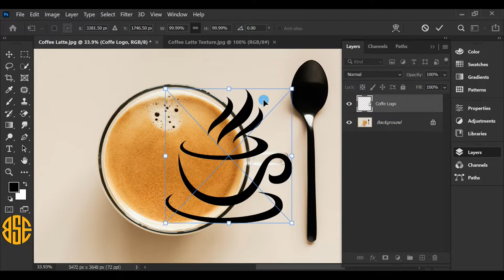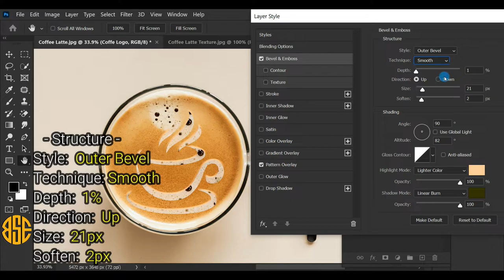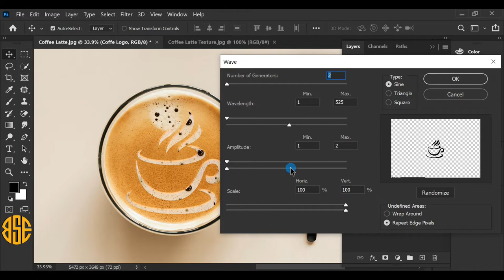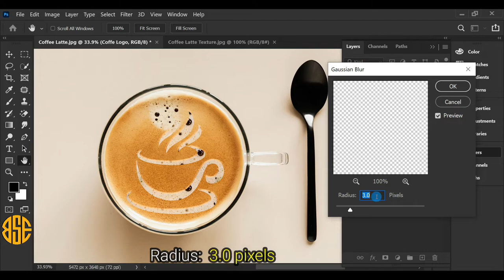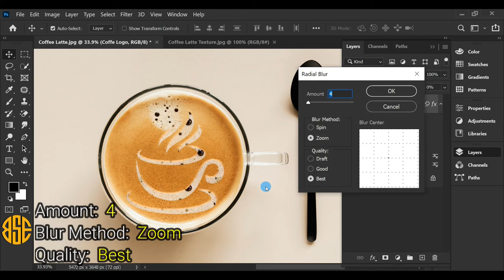Coffee Latte Art Effect in Photoshop 2022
I'm going to show you how to create Coffee Latte Art Effect in Photoshop